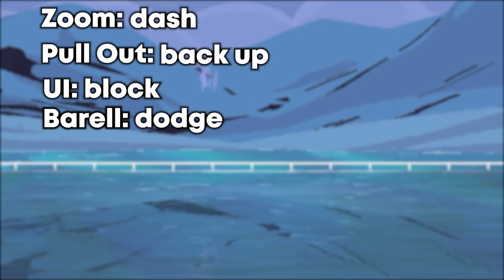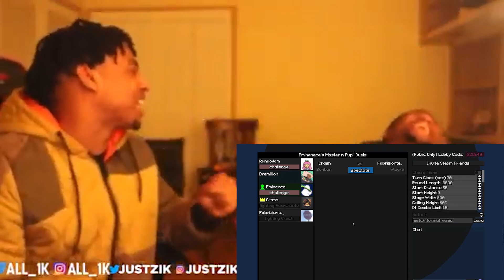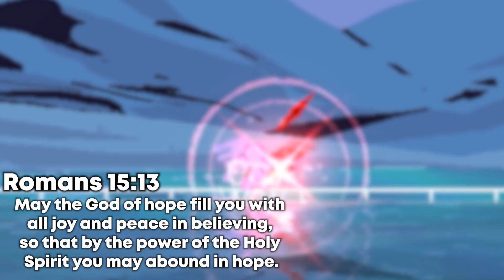Our Students FIGHT in Yomi Hustle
Today we coached our pupils in Yomi Hustle and now they duke it out to see which would come out on top. The mods used are Bunbun and Lunatic, they go crazy!

Mod Credits:
Bunbun: Hibiki
Lunatic: [YOMI TEMPLE] LAM